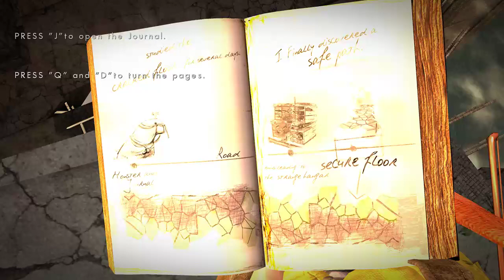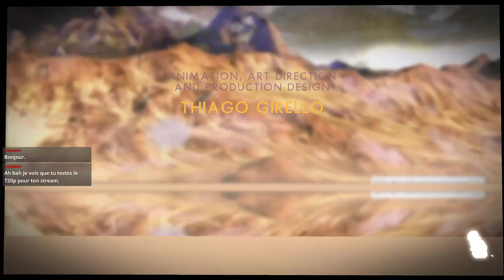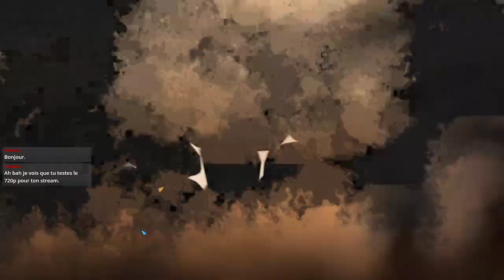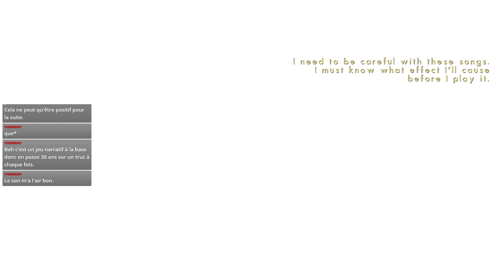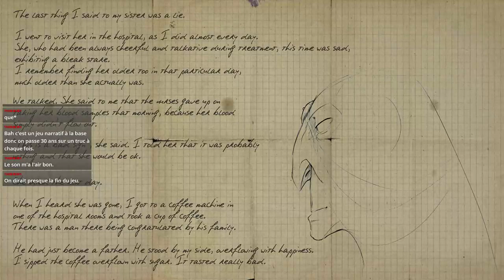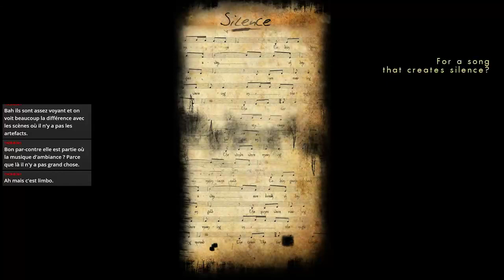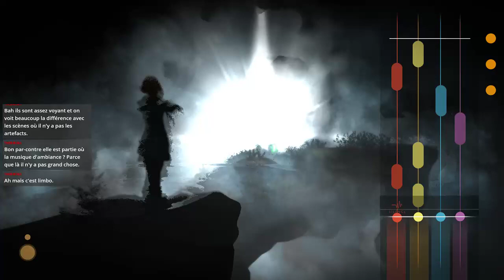DISTORSIONS : Narration Musicale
Même si je vous conseille de ne clairement pas craquer vu l'état final du jeu, celui-ci reste disponible à 20 € sur Steam